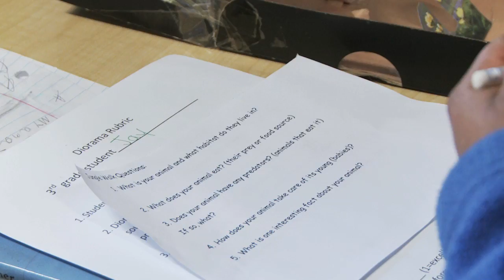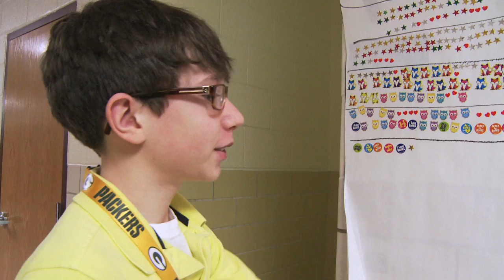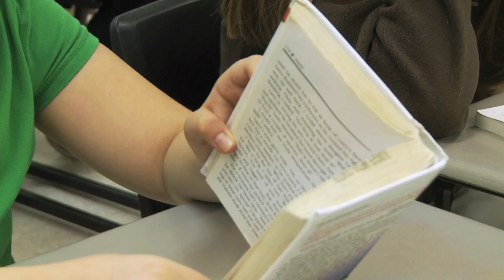WSSN East High Edition, Season 2, Episode 6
East High students bring you news from around the district including: Kittrell Jungle Walk, Bunger Reading Challenge, Instrumental Music Update and the FTC Robotic Challenge.